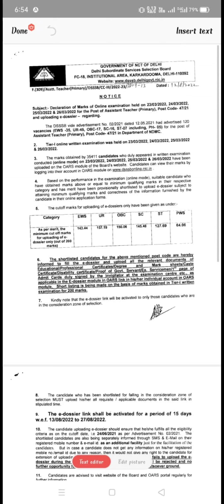DSSSB PRT CUT OFF AND RESULT OUT POST CODE 47/21